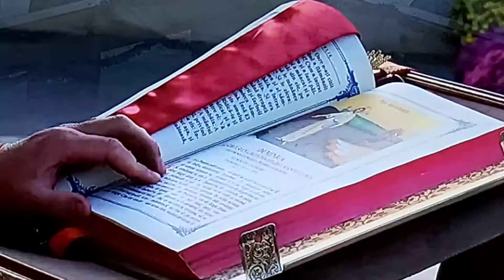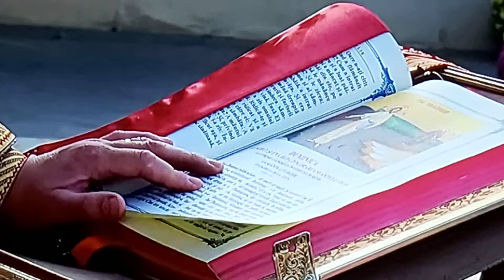Slujba la Catedrala Mitropolitana din Iasi